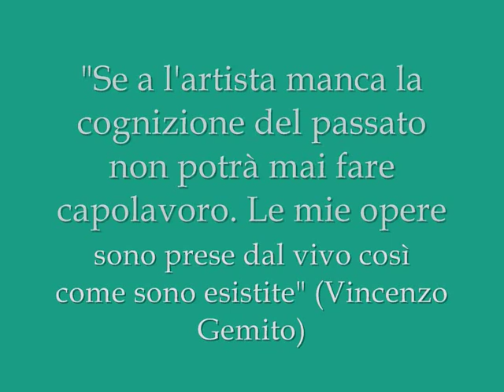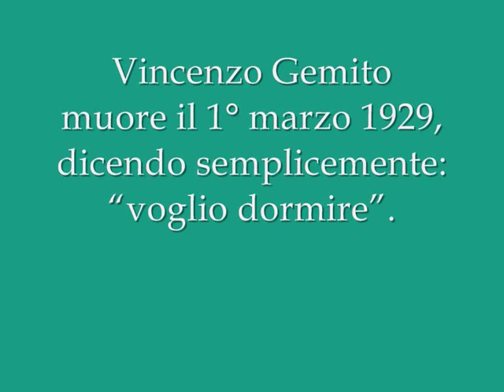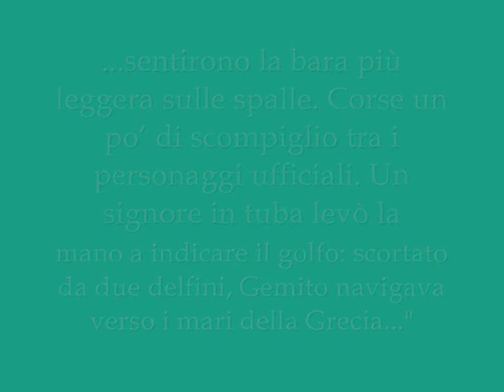La vibrante Arte di Vincenzo Gemito (2/2) - Beethoven (Allegretto, 7a Sinfonia)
Opere di Vincenzo Gemito (Napoli 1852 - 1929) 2/2
Musica: Allegretto (2° movimento dalla Settima Sinfonia di L. Van Beethoven)
Berliner Philarmoniker - dir. Herbert Von Karajan